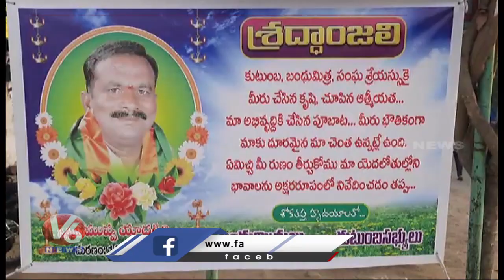Ex MP Vivek Venkataswamy Pays Tribute To Godavarikhani BJP Leader Yadagiri | V6 News